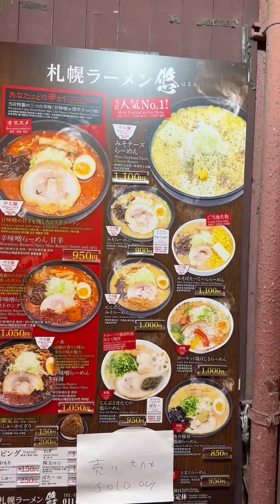Ramen phô mai ngon nhất nhì Sapporo ~ Sol Ăn Gì Đó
Xin chào mọi người, mình là Sol ăn gì đó!

Mình rất thích ăn và uống, đặc biệt mình thích ghi lại những khoảnh khắc ăn uống đó cho mọi người xem và trải nghiệm cùng mình. Các bạn muốn Sol ăn gì nữa thì các bạn comment cho mình biết với nha.

© Bản quyền thuộc về Sol Ăn Gì Đó
© Copyright by Sol Ăn Gì Đó ☞ Do not Reup